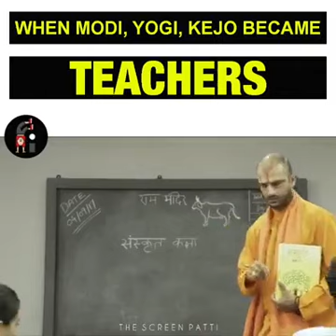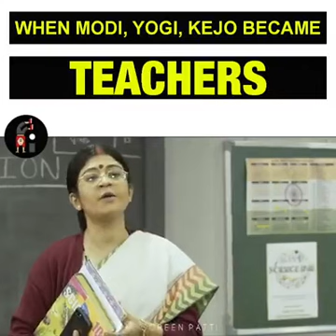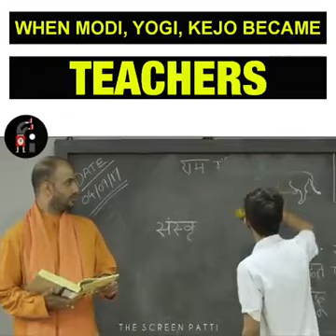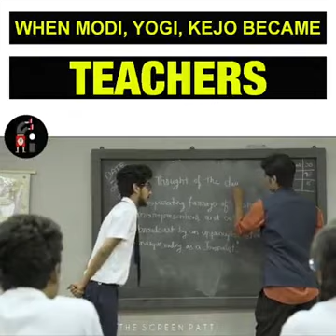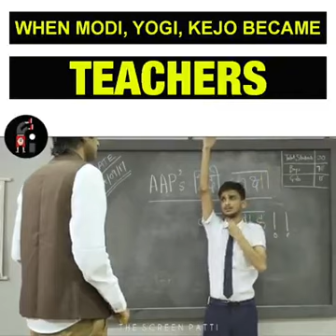Grup rajasthan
Mobile